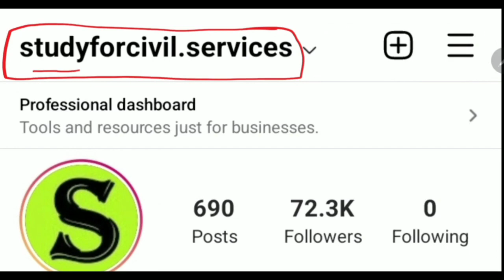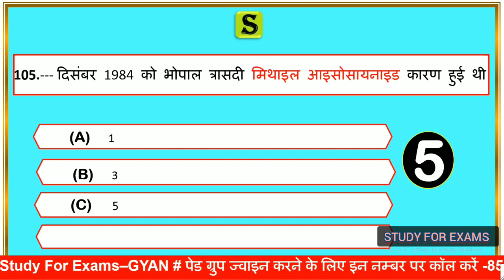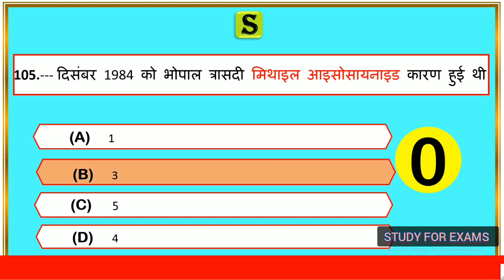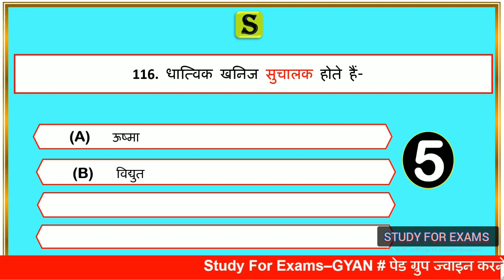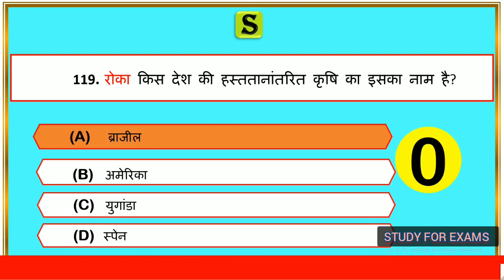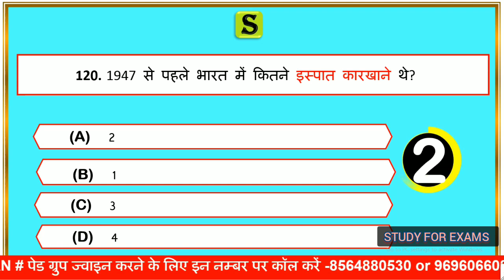NCERT BOOK 6 TO 8 CLASS QUESTION ANSWER IN HINDI GS MCQ QUESTION UPSC uppcs bpsc UPPSC ias pcs #6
is video me ncert 6 to 8 class book history polity science social science se most  important Questions ko solve Karaya gya hai, jo aagami paper  UPSC,UPPSC pre,ro aro ,upsi ,vdo , up lekhpal, Allahabad highcourt ro aro ca, UPSSSC junior assistant,aadi ke exam ke bahut hi important hai.